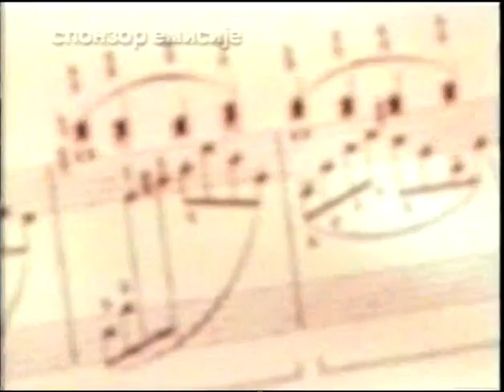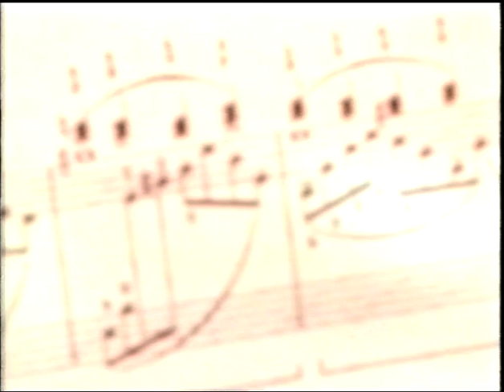Tamburaši : Plavo cveće , Rade Mrgud Đorđević, Milivoje Šipa Rakić U Ranu zoru 2000 Deo 1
Živim život ko skitnica, Radina, Pšeničice sitno seme, Aj ruse kose curo imaš, Oj devojko dušo moja, Ajde Jano kolo da igramo, Kada padne prvi sneg, Da zna zora, Ta tvoja suknja plava, Drakče Dragoljube, Oj vesela veselice, Jedno jutro čim je zora svanula, Dobro jutro moj bekrijo, Ten sa lačo svirači, Jedan stari kontrabas .